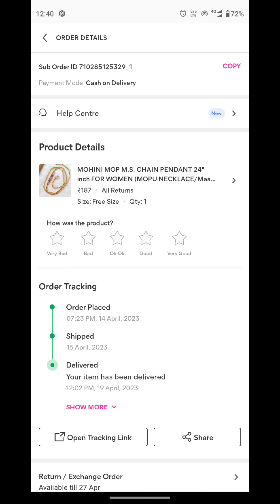onegram jewellery from meesho || mop chain from meesho